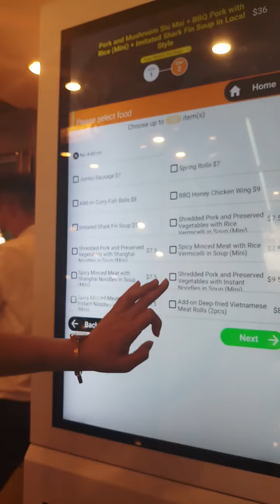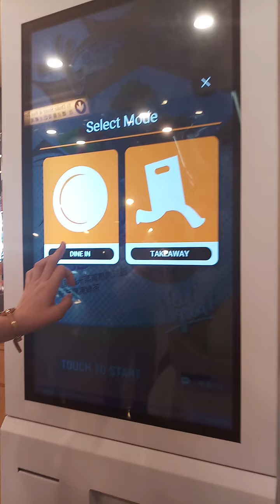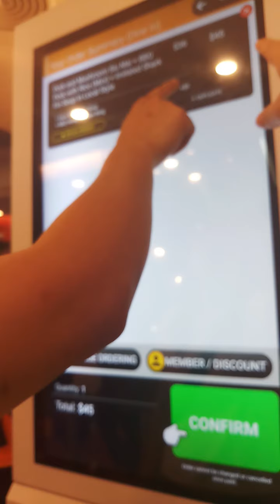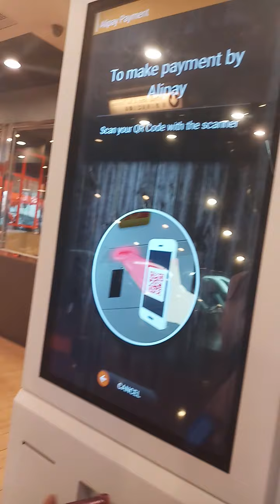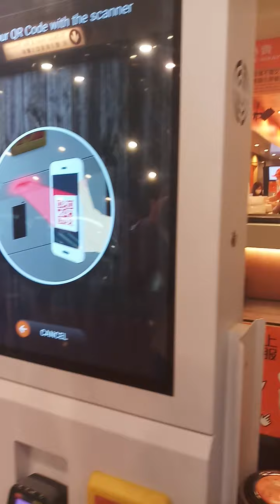LUNCH WITH BUNSAI at FW HK